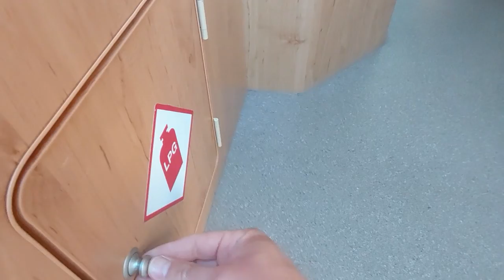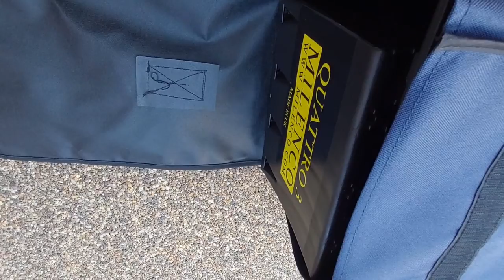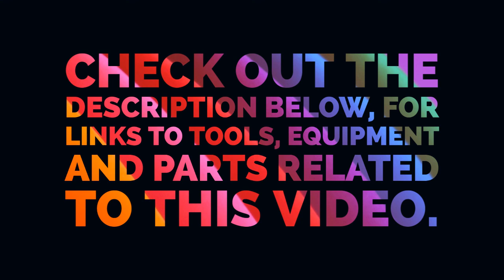"Cosy Cromford" our VW Campervan gets a spring clean and post lockdown channel update.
It's April 2021, lockdown is slowly getting lifted. "Cosy Cromford" out VW campervan gets a spring clean, ready for our first camping trip of 2021. See some of our new purchases for this year. We also plan on touring without the trailer, so see how we plan to achieve it.

Check out the links below to some of our new purchases (or similar).
Milenco Quattro level ramps
Microfibre towels
Storage bags for child car seats
Clothes peg dryer
Collapsible washing up bowel with handles
Fire Extinguisher
Puriclean powder
Funnel Jug
Wheel chocks

Nicole purchased our new camping mugs from Etsy.

I purchased our new Wham storage boxes from Homebase. The first boxes arrived damaged. Homebase's customer services took 5 days to get back to me and did send out some new boxes that arrived un-damaged. However the packaging used was basically a bag, so lucky they arrived in one piece. Make up your own mind on this one.

Thank you to our current 70 subscribers, it means a lot to us.